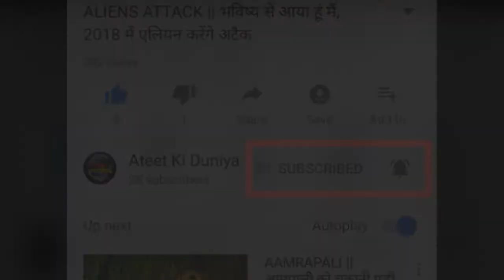सिंचाई के लिए बंजर जमीन में गड्ढा खोद रहा था किसान, तभी हुई अद्भुत खोज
कई बार लोगों से अचानक ही कुछ ऐसी खोज हो जाती है, जिसके बारे में उसने कभी सपने में भी नहीं सोचा होता है। अमेरिका के नेवाडा में रहने वाले एक किसान के साथ बीसवीं शताब्दी में ऐसा ही कुछ हुआ था। उसने एक ऐसी खोज की, जिसने आज भी लोगों को हैरान कर रखा है। बंजर रेगिस्तान में करना चाहता था खेती...
इस शख्स के पास जो खेत का टुकड़ा था, वो इलाके के बंजर क्षेत्र में आता था। फसल के दौरान उसे सिंचाई में बड़ी समस्या होती थी। ऐसे में खेती के लिए उसने वहां एक गड्ढा खोदने का फैसला किया। चूंकि, उस जगह पर पानी का स्तर काफी नीचे था, इसलिए गहरा गड्ढा खोदने की जरुरत थी। काफी देर कोशिश के बाद किसान को सफलता मिल गई लेकिन एक बड़ी समस्या सामने आ गई। दरअसल, जो पानी निकला था वो 200 डिग्री पर खौलते हुए पानी जैसा था। किसान ने तुरंत उस एरिया को खाली कर दिया और पानी के बारे में भूल ही गया। लेकिन गर्म पानी के उस छेद ने धीरे-धीरे बेहद खूबसूरत रूप ले लिया। आज उस जगह की खूबसूरती पूरी दुनिया में मशहूर है।

कई तरह के गैसों का मिश्रण है पानी
1964 में वहां एक टीम बेहतर ड्रिलिंग टेक्नोलॉजी के साथ आई थी। लेकिन पानी कि की इस काम को तुरंत रोक दिया गया। दरअसल, यहाँ से निकलने वाले पानी का प्रेशर काफी तेज होता है। इसे फ्लाई गीजर के नाम से भी जाना जाता है। पानी में मौजूद मिनरल्स के कारण यहां एक रंग-बिरंगे पहाड़ का निर्माण हो गया है, जिससे गर्म पानी निकलता है।

Many times people suddenly discover something that they have never thought about in a dream. Something similar happened in the twentieth century with a farmer living in Nevada, USA. He did a search that has kept people alive even today. Farming wanted in the deserted desert ...
The person who had a piece of farm near this person came in the barren area of ​​the area. During harvest, it was a major problem in irrigation. In such a case, he decided to dig a pit there for farming. Since, the level of water was very low at that place, so there was a need to dig deep pit. After a lot of effort, the farmer got success but a major problem arose. Actually, the water that came out was like a water screwing 200 degrees. The farmer immediately emptied the area and forgot about the water. But that hole of hot water gradually took a very beautiful look. Today the beauty of that place is famous all over the world. A mixture of many types of gases is water
In 1964 there was a team with better drilling technology. But this work of water was immediately stopped. Actually, the water pressure from here is very fast. It is also known as fly geyser. Due to the mineral present in the water, a colorful mountain is formed here, which gives hot water.